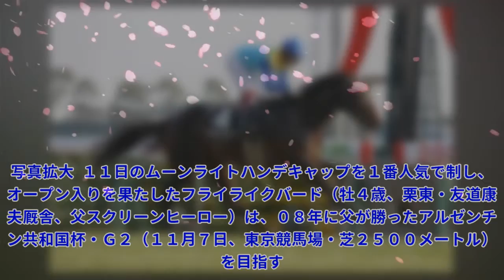【注目馬動向】フライライクバードはアルゼンチン共和国杯で父子制覇を目指す|Top News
,#ワクチン ヤバい,#ワクチン ヤバい,##wows,##best beatbox drops,#ワクチン ade
【注目馬動向】フライライクバードはアルゼンチン共和国杯で父子制覇を目指す|Top News 写真拡大 １１日のムーンライトハンデキャップを１番人気で制し、オープン入りを果たしたフライライクバード（牡４歳、栗東・友道康夫厩舎、父スクリーンヒーロー）は、０８年に父が勝ったアルゼンチン共和国杯・Ｇ２（１１月７日、東京競馬場・芝２５００メートル）を目指す。 友道調教師は１４日、「中京競馬場が良か